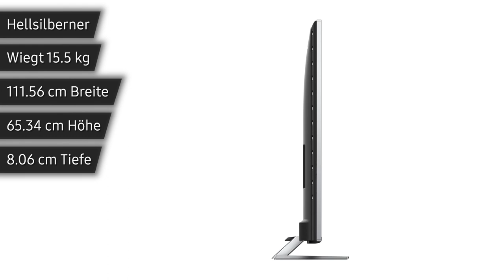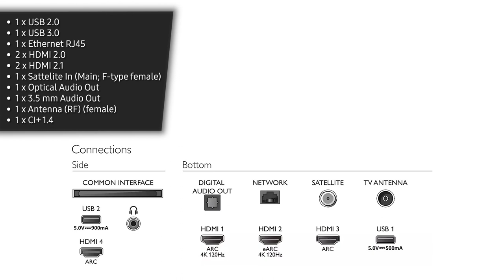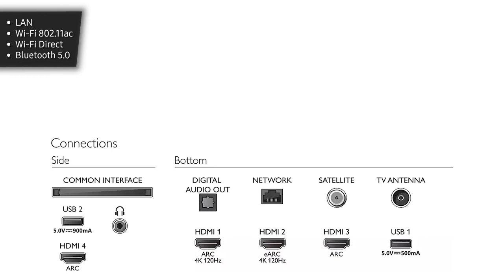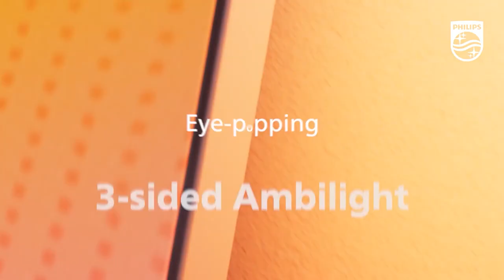Fernseher Philips 50PUS8807/12 (PUS8807) | Test | Deutsch